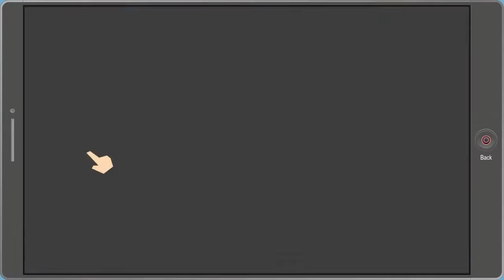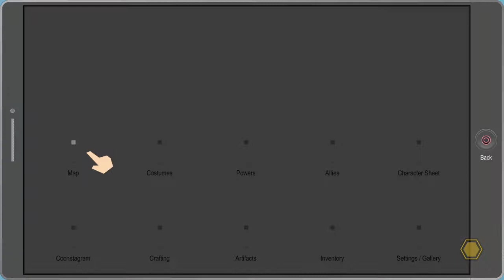Let's play South Park: The Fractured But Whole, e23 "Tweek, It's Time for Relationship Counseling"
Episode 23 of our LetsPlay playthrough of South Park: The Fractured But Whole on the PS4. Having a word with Tweek and then his parents at Tweek Bros Coffee.

e23: "Tweek, It's Time for Relationship Counseling" Ubisoft's SouthPark: The Fractured But Whole played by BunyipAttack on Playstation4, 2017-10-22. Commentary: No.